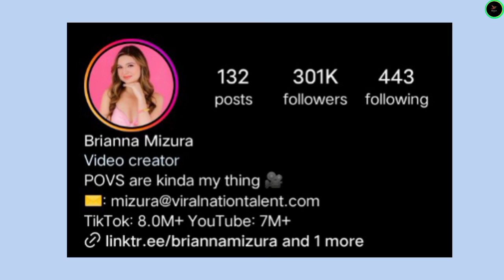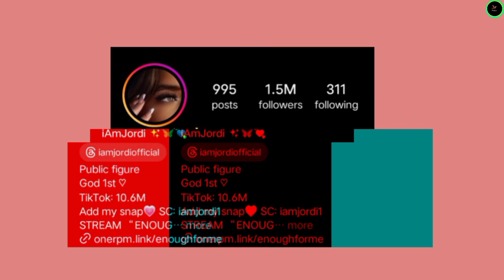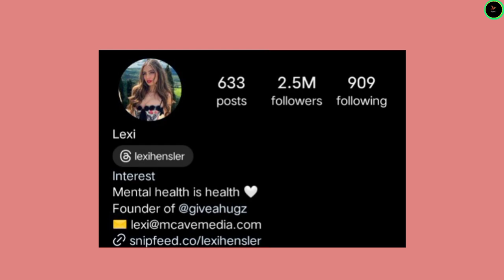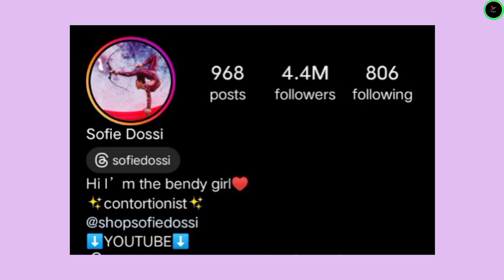Brianna Mizura vs Jordi vs Lexi Hensler vs Sofie Dossi Lifestyle Comparison 2024